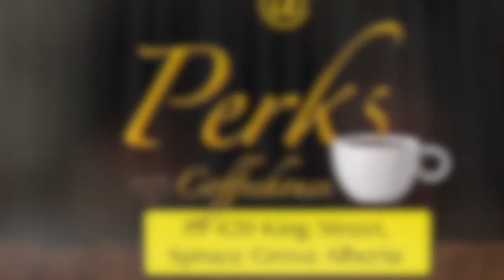Live @ Perks: Dirty Paws - Tessa & Alex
Tessa and Alex perform a cover version of "Dirty Paws" made popular by Of Monsters and Men at Perks Coffeehouse Feb 13, 2014